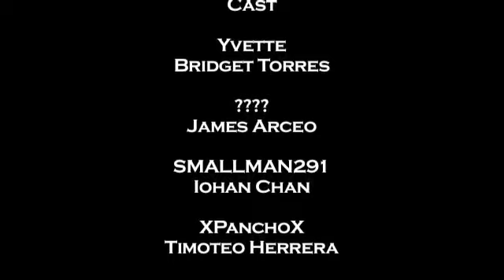N.O.O.B. Ep1 - Completely Censored [Halo 3 Machinima]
In case you're wondering, the title stands for Never Out Of Bullets. Awesome, no? Also, the reason why we censored all the 'bad' words, is because this machinima was a double project intended not only for our own satisfaction, but also for a school project. It's what got us to really buckle down and start what we've wanted to for so long. That said, I hope that everyone who watches this appreciates the hard work and dedication that everyone at ExplosionsGoBOOM gave to the shiny piece of crap that will forever be known as our first machinima.

ExplosionsGoBOOM? Fuck yeah they do!